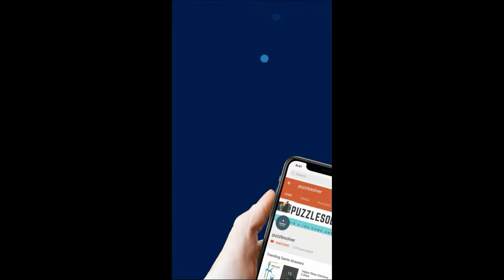Amaze Level 1280 Wakthrough